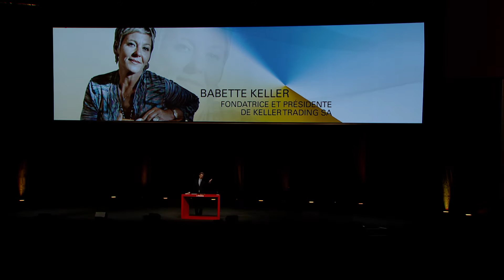Dimension Mobilière 2015 Lausanne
SwissTech Convention Center, 11 novembre 2015